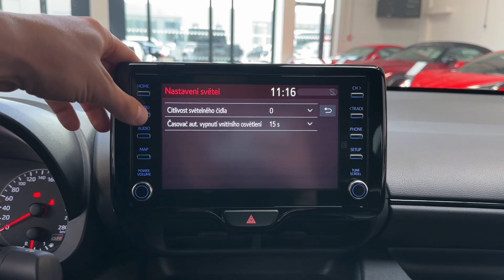Toyota Yaris GR - AWD*192kW*SPORT*ZÁRUKA*CZ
AS242297

Prodloužená záruka Toyota Extracare 3+2 roky 160 000 km.

Výbava: Paket Sport, Přední a zadní samosvorný diferenciál Torsen, Závodní tlumiče, Červené lakované brzdové třmeny, 18" kovaná kola, Dvojitý výfuk s difuzorem, Manuální 6-ti stupňová převodovka, Volič pohonu GR four 4WD – Normal /Sport /Track, Střecha z uhlíkových vláken (CFRP) s ochranným filmem, Parkovací kamera, Palubní počítač, Vyhřívaná sportovní sedadla, Vyhřívaný sportovní volant, Adaptivní tempomat, Lane assist, Rozpoznávání dopravních značek, Keyless-Go, Podpora Apple CarPlay a Android Auto, Asistent dálkových světel.